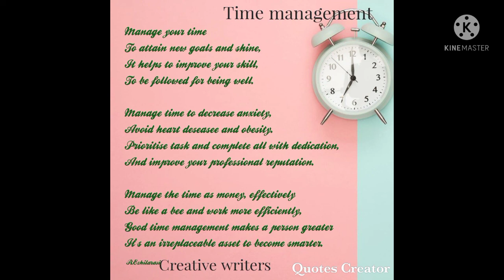Time management(poem).Learn and shine.